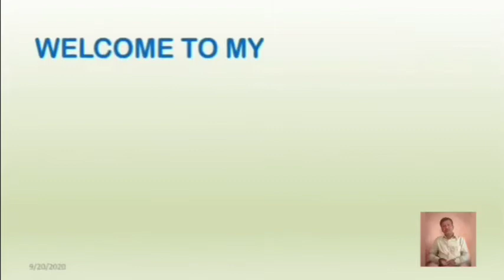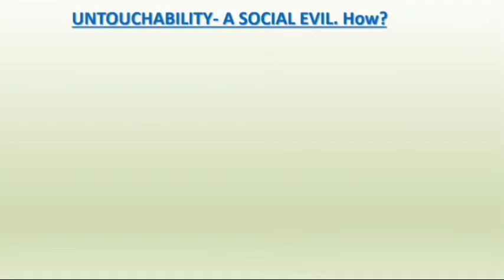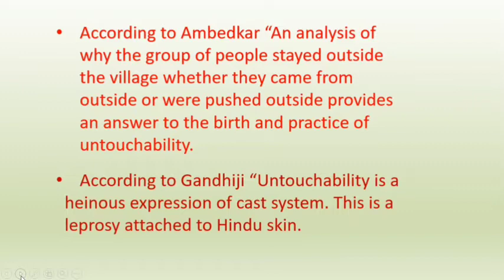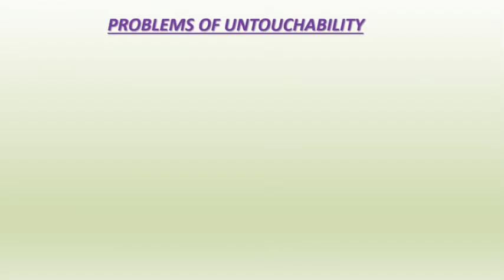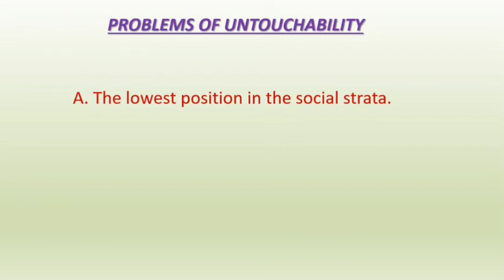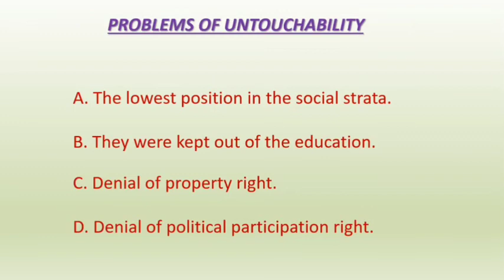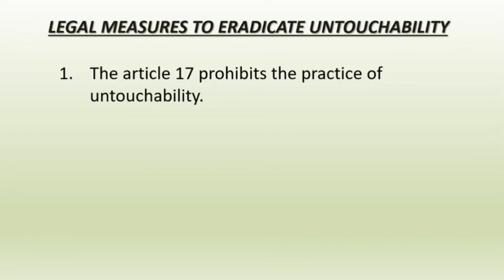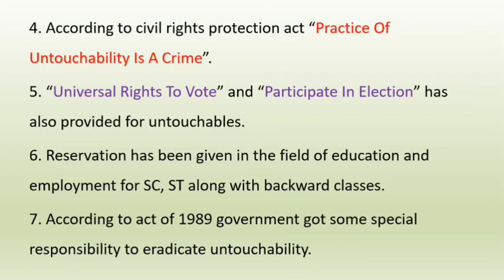Social Stratification| Class 10| Sociology| Complete Explanation| Part - 3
Hello Everyone,
This is Raghunatha R.
Assistant Master in Social Science
Govt. High School Badavanahally,
Madhugiri (T) Tumakuru (D)
This channel is created to help students for
learning Social Studies in a easy way.
I think you will understand and enjoy my classes.
Comment about my class in the comment box.

Today we are going to learn about Social Stratification. First chapter of Çlåss 10 Sociology

If you have any doubts or queries you can comment in the comment box
or send through the following Email